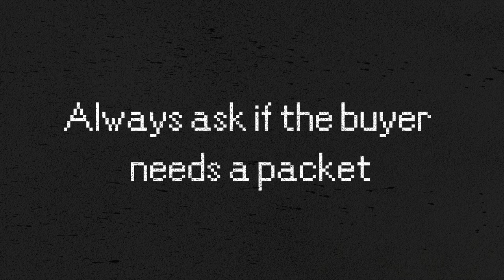Need A Packet? - PlayStation 4 Release Trailer